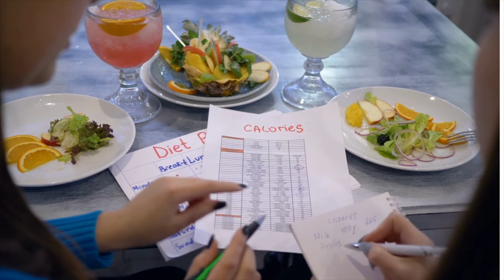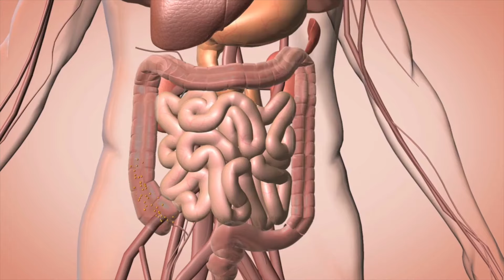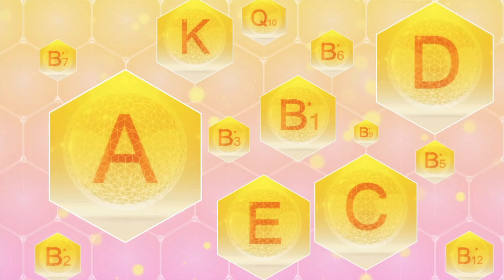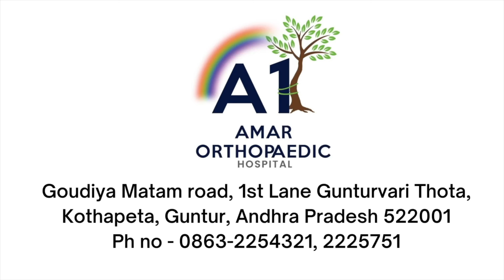Foods to eat and avoid after surgery | Post fever infection | Dr Ramprasad Kancherla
There are strict dietary requirements following fever, infection or post operative period. This diet and foods are needed for quickening the recovery of the patient. In this video the doctor explains the diet to be followed after an orthopaedic surgery, strict donts for specific food habits. At the end of the video he explains the common myths about common foods available and breaks ice.